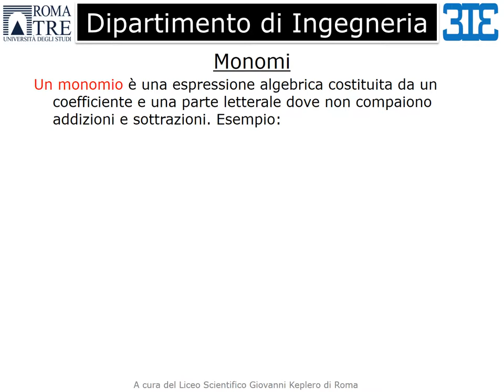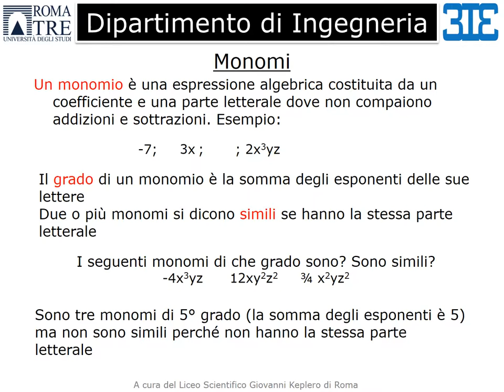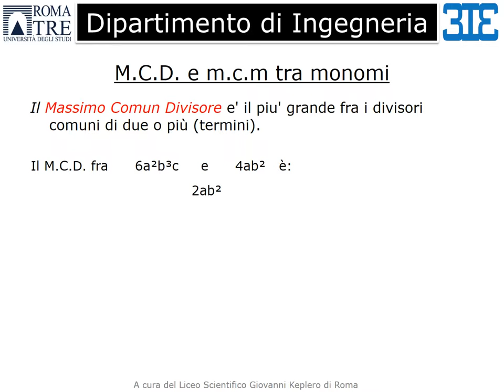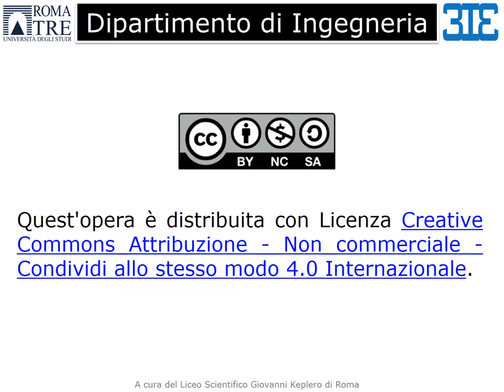Mooc - Thinking of studying Engineering? - Esercizi svolti sui monomi e polinomi - parte I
Università degli Studi Roma Tre
Dipartimento di Ingegneria